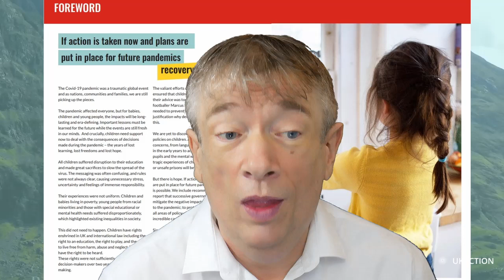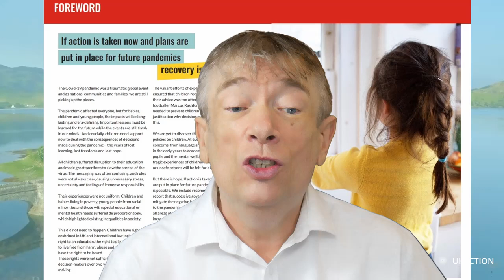*THE SHOCKING TRUTH* WHEN KIDS GET HURT IT'S TIME TO ACT, WE'RE LIVING IN A CULT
Some Kids charities and rights organisations who didn't cover themselves in glory during lockdown submit a report to official UK Parliamentary Inquiry into COVID (hereinafter referred to as 'the whitewash') in which they excuse themselves, the government, schools and all for having a devastating effect on children's development and agree that all the perpetrators were innocent victims of confusion, misunderstanding and bureaucracy; and that they all need to get together to 'build back better' for future pandemics (which they expect imminently).